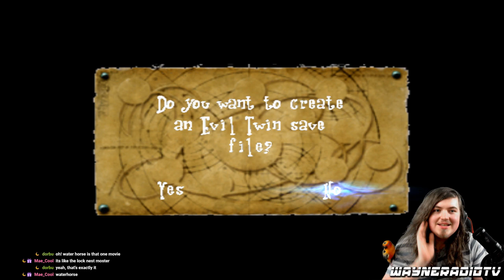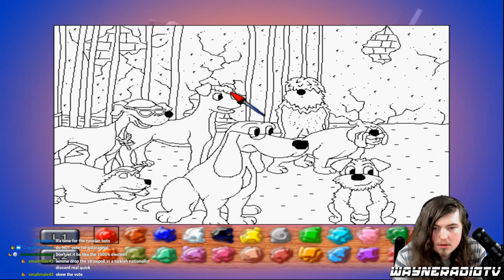Wayne's PS2 Grand Tour Part 2 (wayneradiotv fan-edit)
Classics Of Win

Unlike the previous edits, this vod has actually been uploaded to youtube, but  I enjoy this one so much (particularly the horse of the water) that it felt like a good candidate nonetheless.